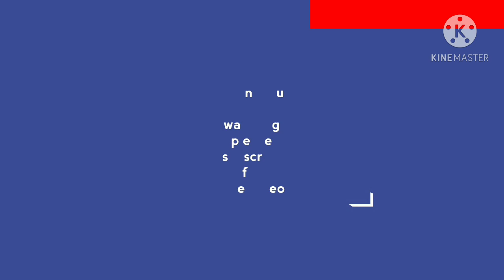Train Attachment of WDG-6 locomotive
WDG-6 locomotive Coupling with Goods Rake